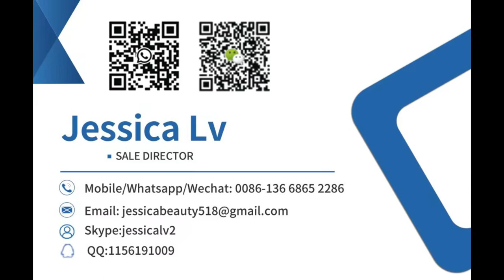Automatic precast EPS concrete sandwich wall panel making machine/ production line,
Automatic precast EPS concrete sandwich wall panel making machine/

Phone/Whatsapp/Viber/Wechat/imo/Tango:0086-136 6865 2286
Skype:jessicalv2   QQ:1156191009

lightweight precast wall concrete machine
 lightweight Partition concrete wall panel machine,
light weight sandwich wall precast concrete panel making machine,
Hollow Core Slab Machine,
Hollow Core Panel Machine,
Hollow Core Wall Panel Machine,
precast hollow core concrete floor slab make machine,
EPS Sandwich Panels Structural Insulated Panels Sips House SIP Panel House machine,
Lightweight Partition Building Material Compound Wall Machine,
Factory Wholesale Wall Panel Machine Panel Machine Wall Lightweight Wall Panel Machine,
Precast Concrete Wall Panel Machine EPS Sandwich Wall Panel Making Machine Lightweight Concrete Wall Panel Forming machine,
Lightweight compound wall panel making machine EPS wall panel making machine,